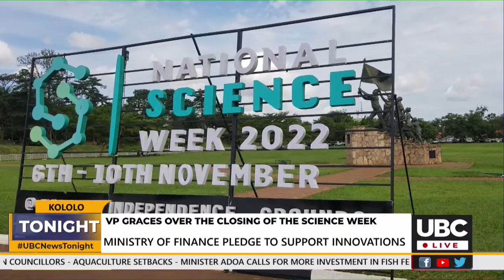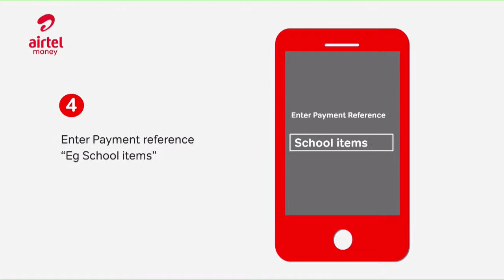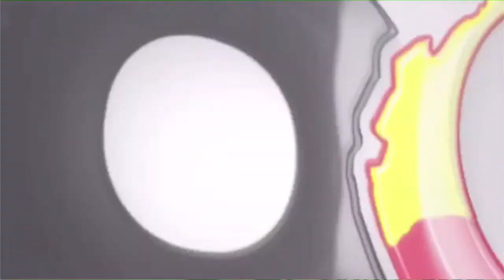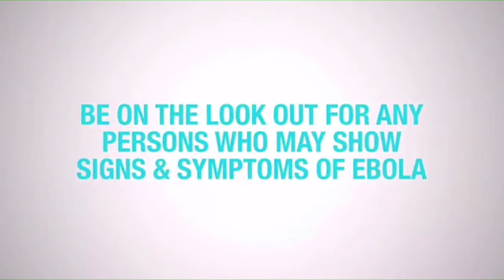UBC NEWS TONIGHT @10PM WITH JORDAN LUKOMWA I NOVEMBER 10, 2022